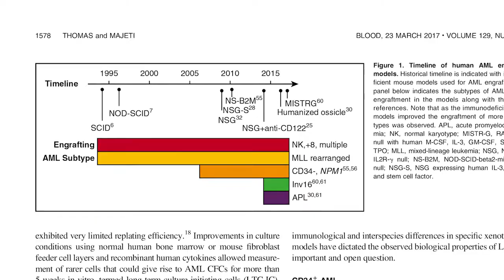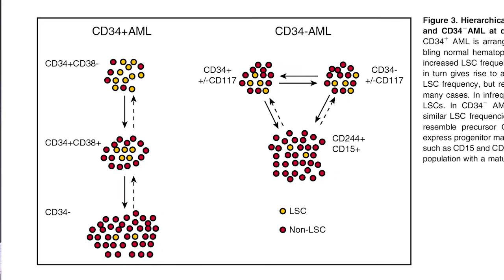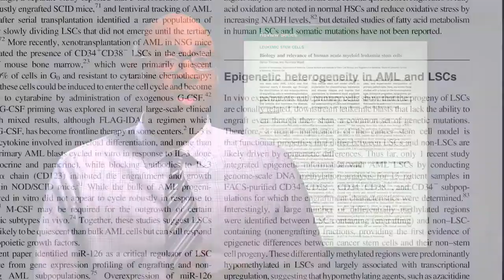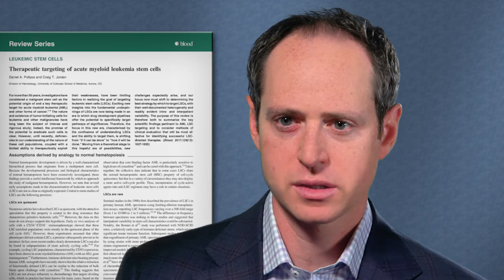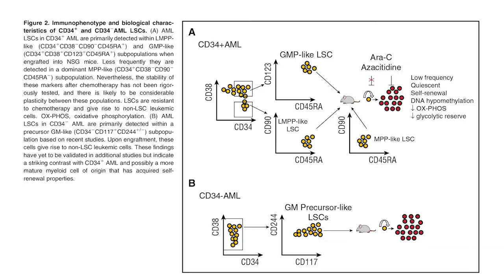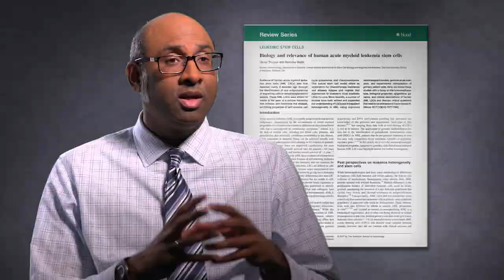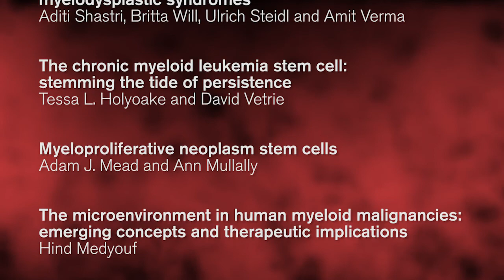Blood Review Series - Leukemic Stem Cells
Drs. Majeti and Pollyea discuss the review series on leukemic stem cells. This review series is a collection of definitive reviews on the biology of stem cells in acute myeloid leukemia, myelodysplasia, and myeloproliferative neoplasms, including their relationship to the marrow microenvironment and their significance for effective leukemia treatment.